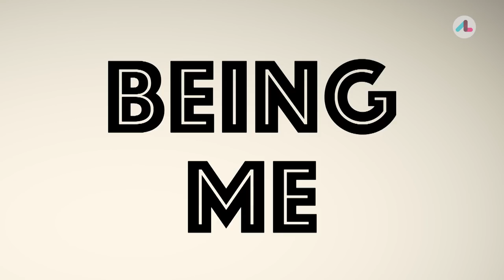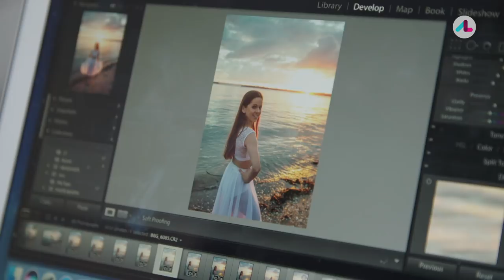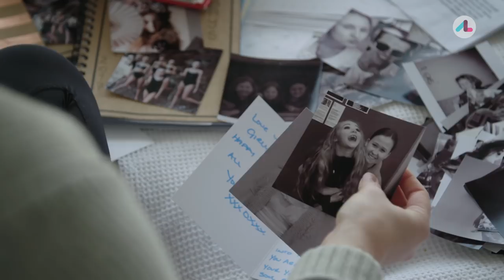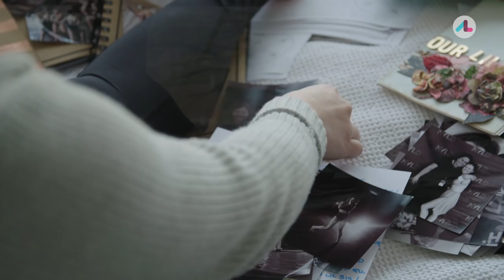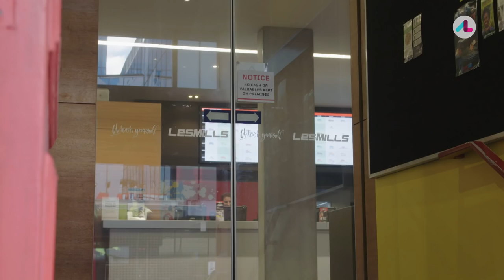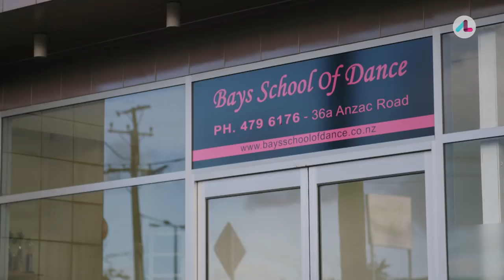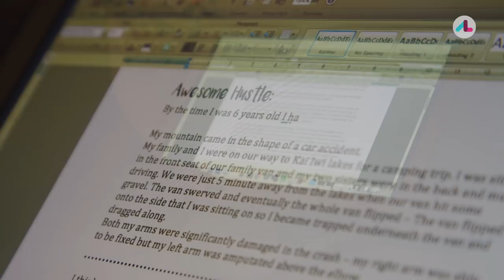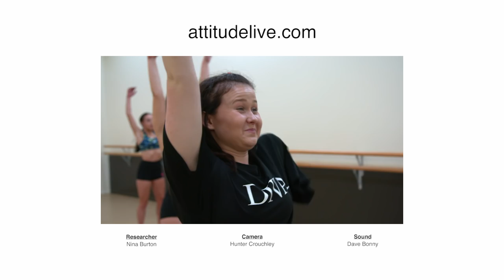Dancer with One Arm: Brylee Mills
Brylee is an impressive 21-year old, she’s a dance teacher, motivational speaker, gym bunny, and photographer. Losing her arm at the age of six never stopped her from achieving her goals. Despite exuding confidence on the outside, she’s on a journey of self-discovery and we’re there as she finds her way.